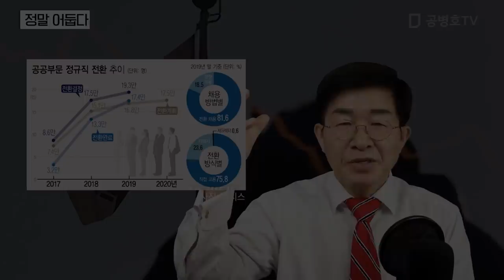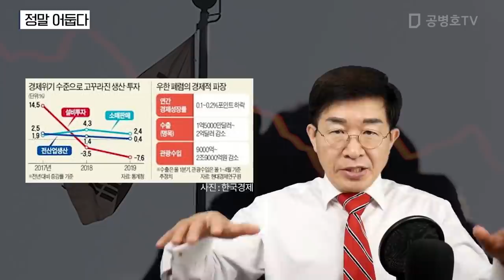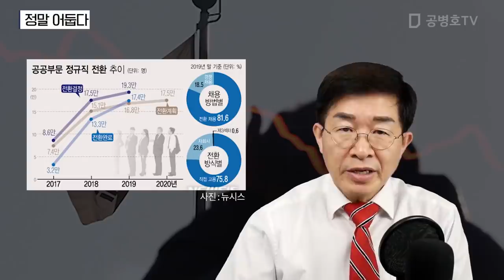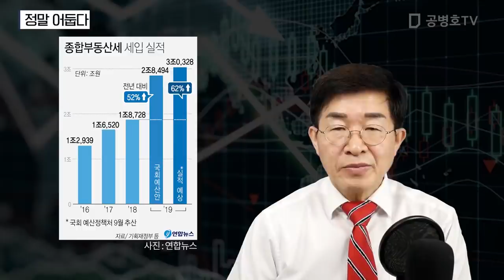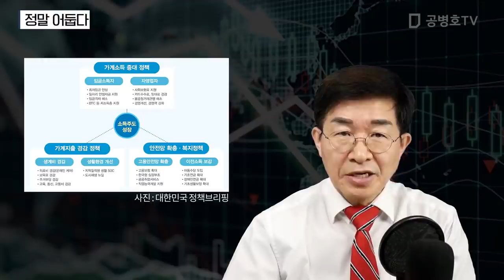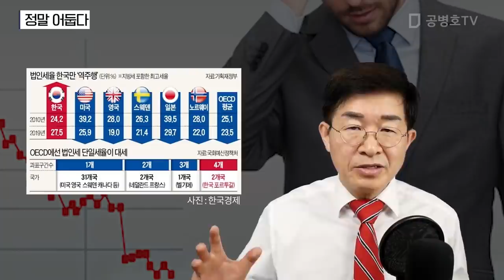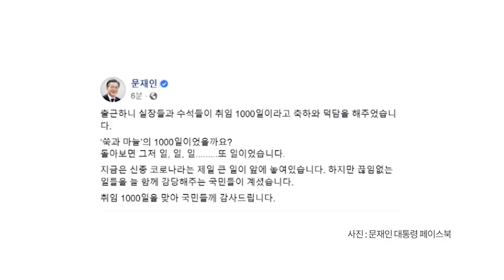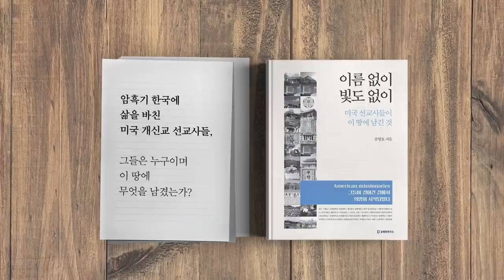정말 어둡다 [공병호TV]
정말 어둡다

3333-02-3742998 카카오은행 (예금주 : 공병호) / (텔레뱅킹 : 090 & 은행코드 : 90)